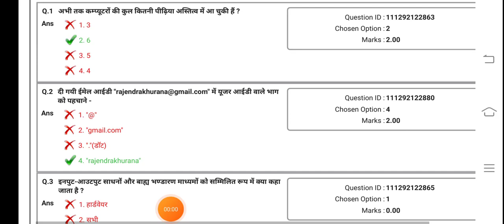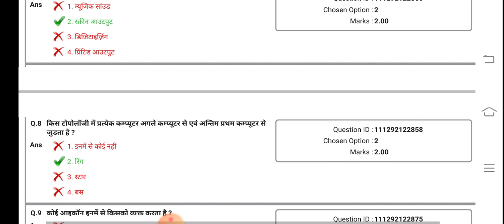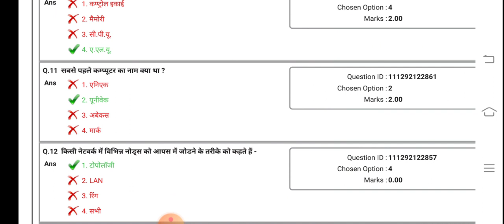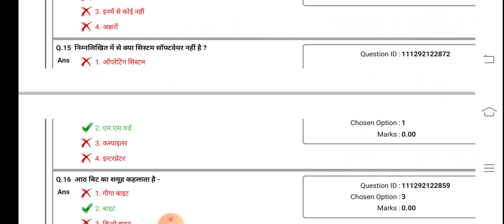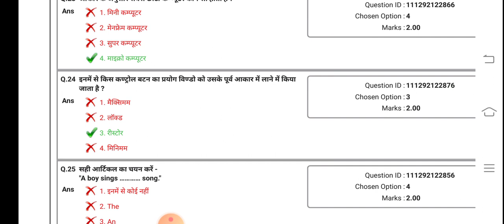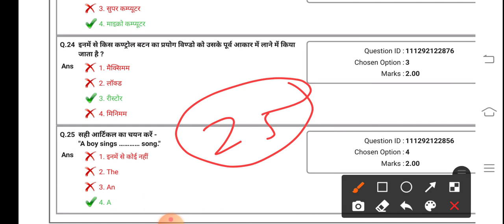ITI 2 YEAR EMPLOYABILITY SKILLS CBT EXAM paper 9 January 2022 का पेपर आ गया है पास होना है तो रट लो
5 अप्रैल 2021 इलेक्ट्रीशियन थ्योरी का पेपर देखने के लिए नीचे वाली लिंक को क्लिक करें

JVVNL
Rvvnl
Avvnl
Uppcl tg2
DMRC
JMRC
Nmrc
Lmrc
Nmrc
ISRO
NFC
DRDO
Iocl
Ordnance Factory
Group d
NTPC
Sale
Bell
Electrician practical
Fitter practical
Mechanical practical
Machinist practical
Copa practical